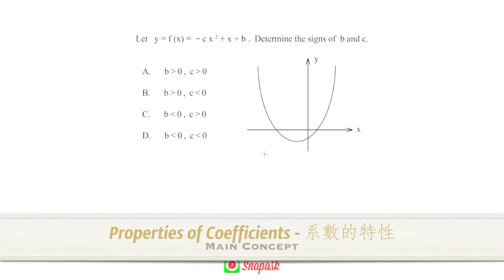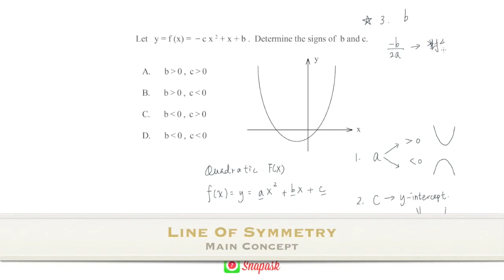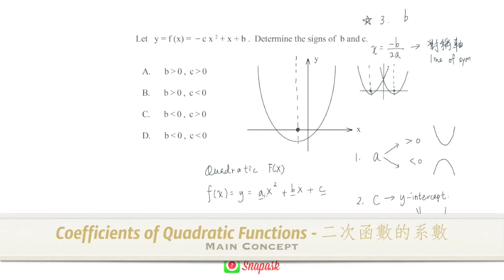《社區教室@數學篇》解究二次函數應用方法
本集節目由補習老師Timothy會跟同學解釋二次函數(Quadratic Functions)裡的二次函數表示方式(Representation of Quadratic Functions)和系數的特性(Properties of Coefficients) ，期望大家能更容易掌握二次函數的系數(Coefficients of Quadratic Functions)之計算方法。